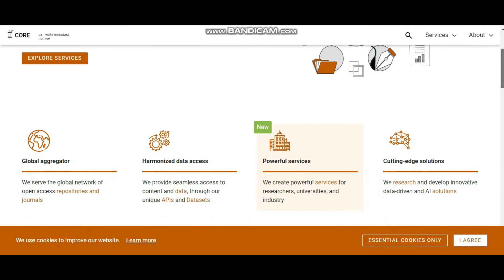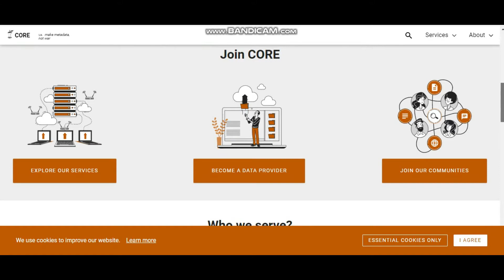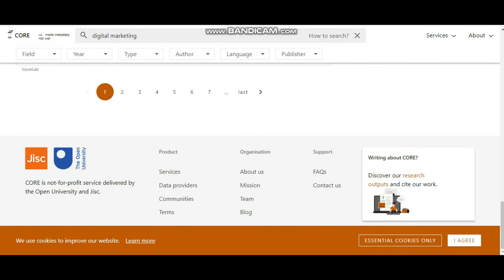Get Free Research Papers and Contents || Core.ac.uk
In this video I am going to show you how you can get free research papers in any topic.
And explore what you want to research and free contents.